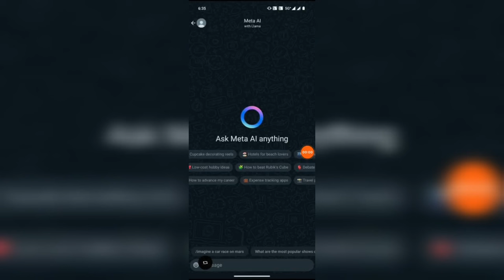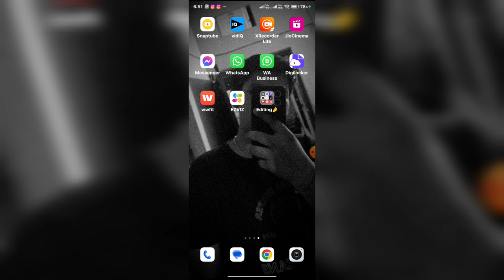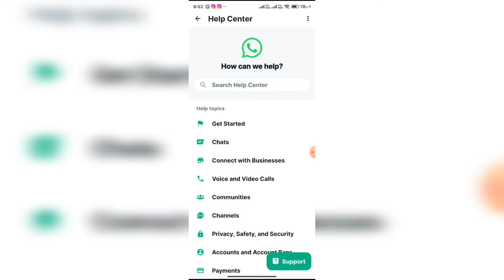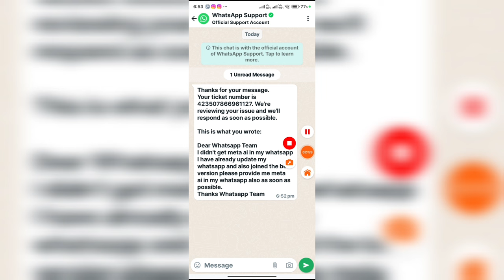How to get meta ai on whatsapp || Meta ai not showing on whatsapp solve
how to get meta ai on whatsapp iphone
how to get meta ai on whatsapp ios
how to get meta ai on whatsapp android
how to get meta ai on whatsapp malayalam
how to get meta ai on whatsapp in india
how to get meta ai on whatsapp in hindi
how to get meta ai on whatsapp tamil
how to get meta ai option on whatsapp
how to get rid of meta ai on whatsapp
how to use meta ai on whatsapp
how to stop meta ai on whatsapp
how to remove meta ai on whatsapp android